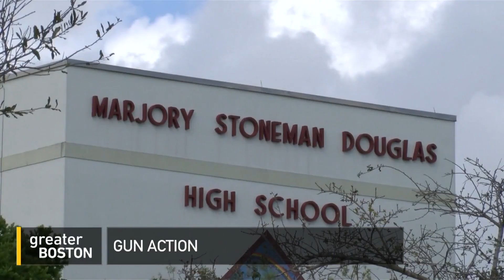After Florida Lawmakers Pass Gun Control Measures, Will Federal Lawmakers Follow?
Florida passed a gun control bill but is there any hope for action on the national stage? Andrea Campbell, a Democrat and president of the Boston City Council, and Jennifer Nassour, former Chair of the Massachusetts Republican Party and founder of Conservative Women for a Better Future, joined Jim Braude to discuss.